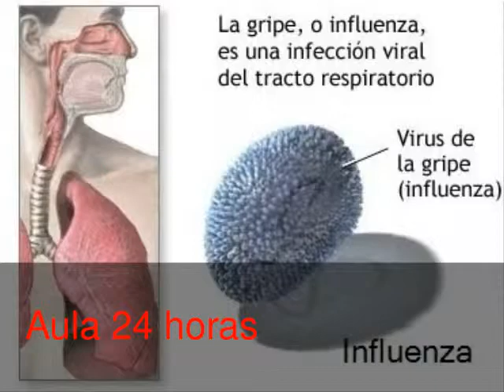Influenza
En este video localizarás información de los síntomas y consecuencias de la influenza.